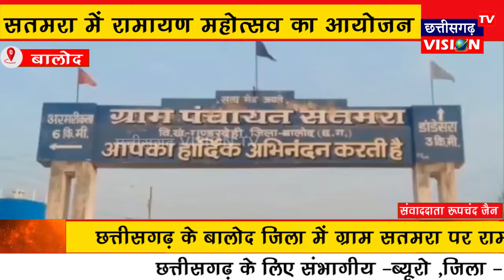BALOD: सतमरा में रामायण महोत्सव का आयोजन || 18.02.2023 || CG VISION TV